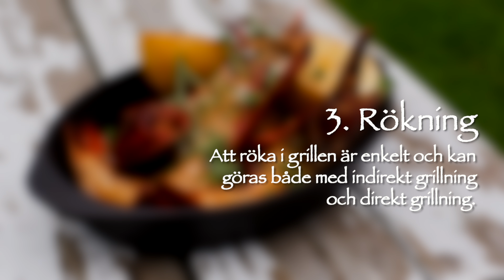Sommargrillning med Mattias Larsson - Rökt hummer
Mattias Larsson är kocken som verkligen brinner för det här med grillat. I den här filmen visar Mattias hur man på bästa sätt kan röka hummer på grillen.

Vi på Martin & Servera är stolta över att han har hjälpt oss med tre härliga grillfilmer i sommar. Övriga filmer visar direkt och indirekt grillning.

Martinservera.se